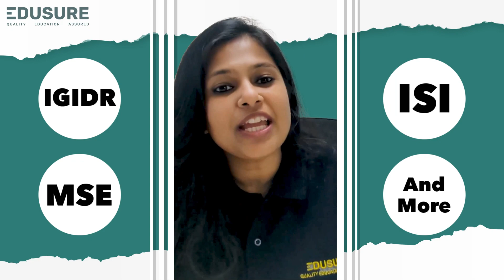"Elevate Your Future with EduSure: Mastering Economics Entrance Exams - ISI, IIT JAM, IIT GATE"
Elevate Your Future with EduSure: Mastering Economics Entrance Exams - ISI, IIT JAM, IIT GATE, JNU, IGIDR, and More! 🌟 Why Choose EduSure?